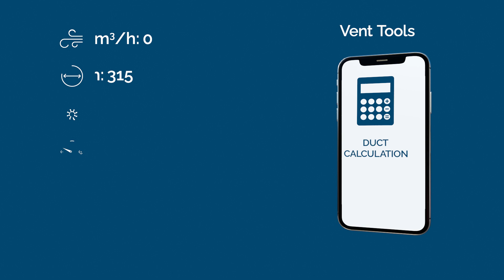Lindab Vent Tools app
Calculate and estimate your ventilation ducts with a tool you have right at hand in your pocket. Maybe you’re already
using it? Then it’s time to update to the newer, smarter and even more intuitive version. Maybe you are still hassled by
complex and time-consuming calculations using various tables and graphs? Well, then you should definitely give the
Vent Tools app a try. Available for both Android and IOS.